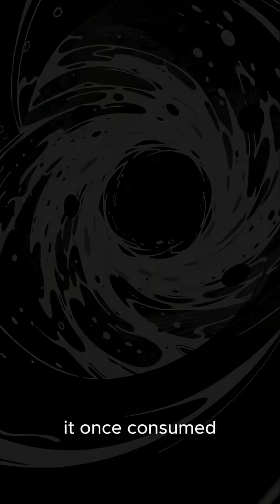White Holes: Do They Exist? And What If They Were the Beginning, Not the End?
White Holes are hypothetical objects in astrophysics considered to be the time-reversed counterpart of Black Holes.